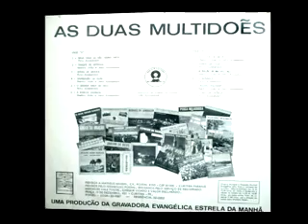Trio Alexandre - A Viuva de Naim